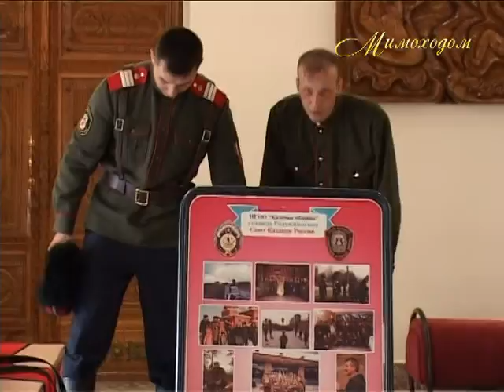"МИМОХОДОМ", 22 мая 2011 год. Автор проекта О. Дзиов